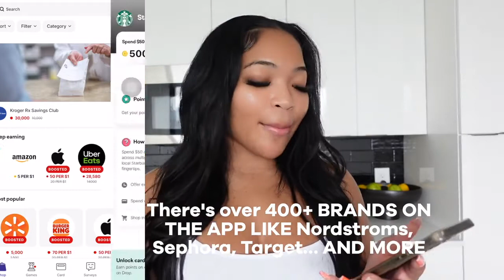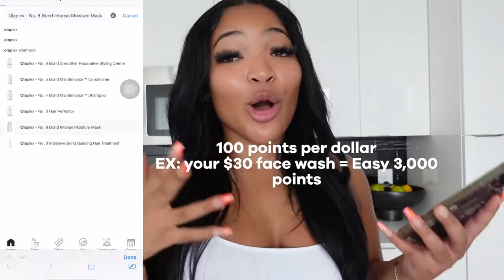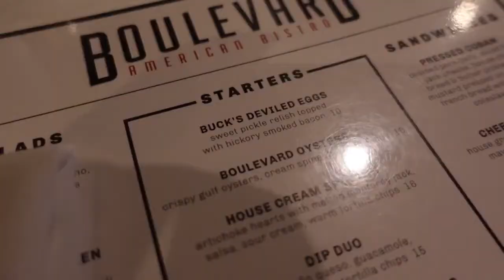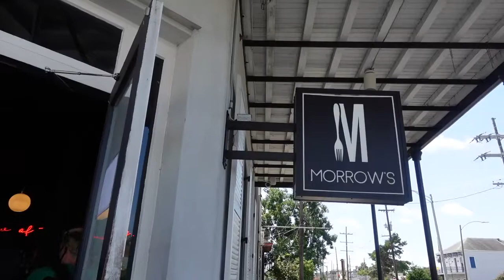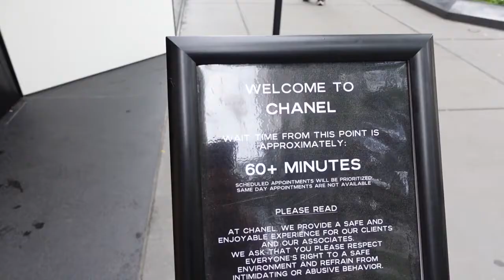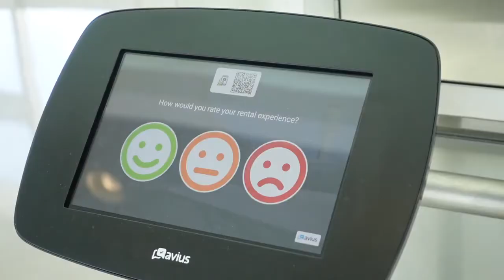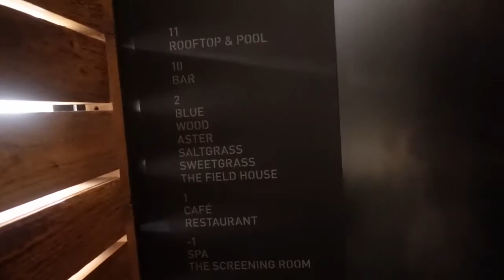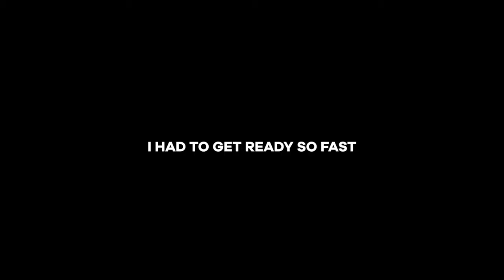Kiyomonic, Bobo Film Birthday Trips, and more